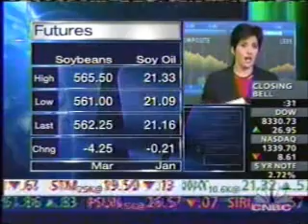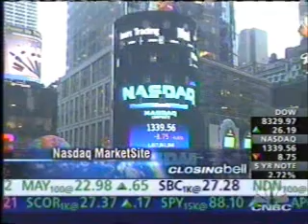12-30-2002 ABC Daytime Commercials (WEWS Cleveland)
Commercials aired during an episode of General Hospital.
-Carnation Coffee-Mate
-Victoria's Secret (Tyra Banks and Heidi Klum)
-GH promo
-Pampers Sensitive Touch Wipes
-Cordless ThermaCell
-Cream of Wheat (The Jetsons theme song)
-Publishers Clearing House
-Mylanta
-Partnership for a Drug-Free America PSA
-On the next GH...
-Miracles pilot episode promo during GH end credits
-Channel surfing--quick flip to CNN, then to CNBC for about a minute of Closing Bell, and then to WJW for the start of Judge Judy